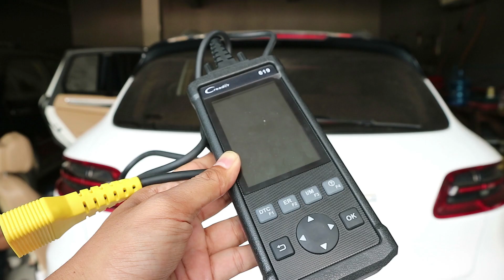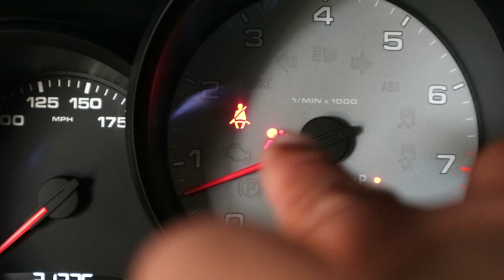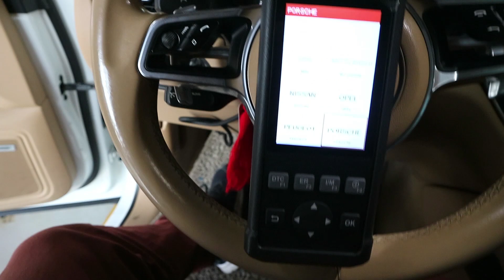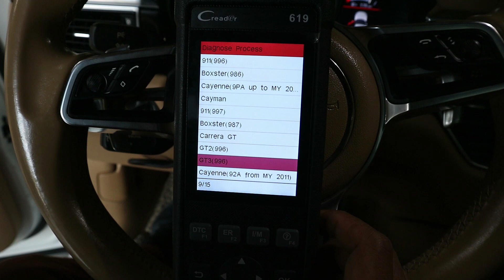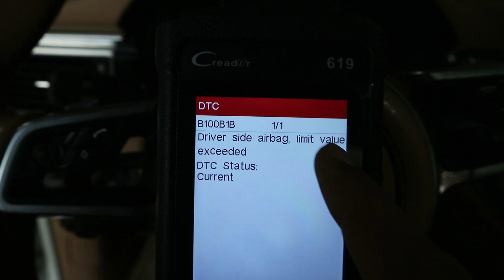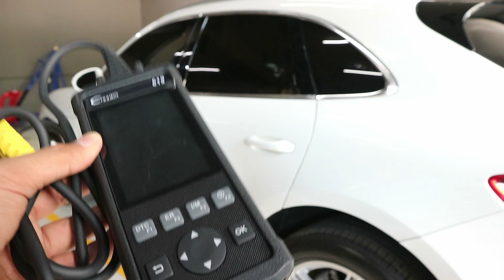ប្រើឧបករណ៍ស្កេន Launch Creader 619 ទៅវិភាគរោគសញ្ញាពោងសុវត្ថភាពរថយន្តទំនើប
AUTODOC
High-quality auto tools and equipment

→ Gear Used
Canon M3 24.2MP 1080P Wi-Fi Camera